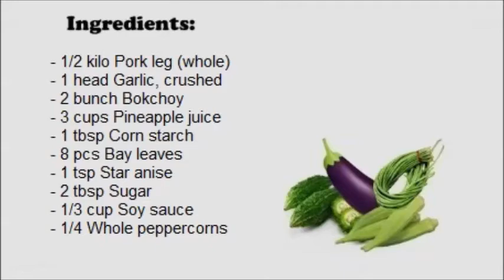Patatim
Patatim is a popular pork leg Filipino dish which is very similar to the Paksiw na pata but this dish does not have  vinegar. This dish is basically cooked pork leg with a blend of soy sauce, oyster sauce, pineapple juice and spices like garlic, star anise, and cinnamon and with vegetables like mushrooms and bok choy.